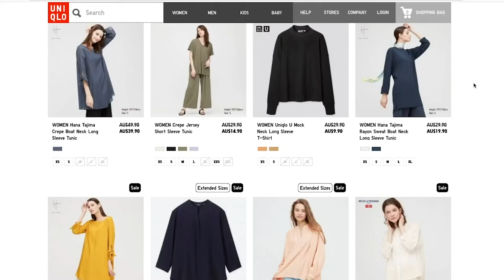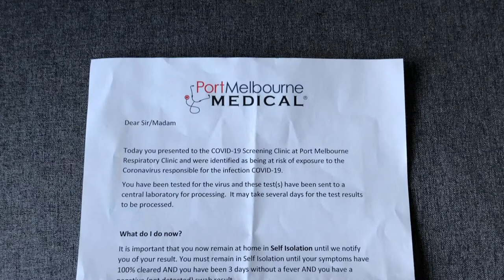Thu's COVID-19 lockdown story | Connecting While Apart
Thu is a Vietnamese international student. During Melbourne’s COVID-19 lockdown, Thu changed the way she did some things in her community. Watch how she started online shopping, changed the way she studied, saw her GP, and found new ways to connect with family and friends.

Speaking from experience, Thu wants people to remember: “If you have a problem or if you feel lonely, just speak up and ask for help. You are not alone”.

*Video includes captions in Thu's first language (Vietnamese)
DO YOU NEED A HAND?
Lockdown was tough. From unexpected home-schooling duties to job loss and the mental health impacts of social isolation, many of us faced hardships and challenges.

If you live in Melbourne's Eastern suburbs and have been impacted by COVID-19, please contact Access Health and Community for support. We can help with mental health, drug and alcohol addiction, and financial hardship.